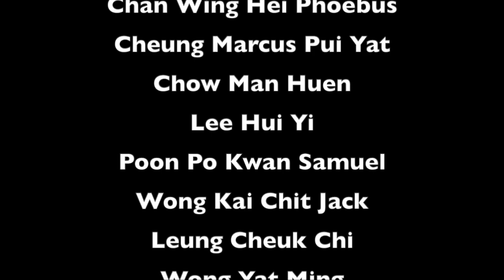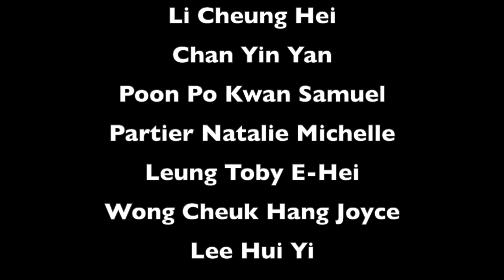【To the Class of 2021】The Climb / St Stephen's College Music Society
St Stephen's College Music Society presents
"The Climb" from "Hannah Montana: The Movie"
Songwriters: Jessi Alexander, Jon Mabe

Initiator and Advisor: Mr Alex Yu
Director: Chow Man Huen (Evelyn)
Coordinators: Chow Man Huen (Evelyn), Cheung Ho Lam (Neera), Lee Hui Yi (Angelina), Leung E Hei Toby, Fu Wing Lam Sienna
Arrangers: Lau Ching Yu (Instrumental), Wong Cheuk Hang Joyce (Vocal)
Soprano: Lee Hui Yi (Angelina), Lam Yan (Janice), Wong Abbie, Chan Claudia Leanne, Yam Hoi Ching (Jasmine), Mow Cheuk Ying (Mackenzie)
Partier Natalie Michelle, Yau Yau Shanice
Alto: Wong Cheuk Hang Joyce, Cheung Ho Lam (Neera), Cheung Yi Tung (Kristy), Tsang Mei Wing (Queenie), Ku Yi Lok (Aiden), Fu Wing Lam (Sienna), Chak Tsz Lam (Kate)
Tenor: Wong Kai Chit Jack, See Nicholas
Bass: Yeung Chun Yin Hector, Chan Kwun Yui (Ryan), Leung Yat Long (Kowin), Leung E Hei Toby
Piano: Wong Kai Chit Jack
Violin I: Wong Cheuk Hang Joyce, Yu Chi Yiu Alden
Violin II: Wong Ying Yan (Dorothy), Wong Kay
Viola: Lee Hui Yi (Angelina)
Cello: Cheung Marcus Pui Yat
Flute: Chow Man Huen (Evelyn), Chan Yin Yan (Melody), Chow Hiu Nam Teresa
Oboe: Lui Yue Heng (Jake)
Clarinet: Leung Cheuk Chi (Chloe)
Horn: Wong Yat Ming (Jason)
Trumpet: Li Wayne Jason
Trombone: Lau Ching Yu
Euphonium: Ng Yui Chung (Joseph)
Jazz Drums: Chan Wing Hei Phoebus
Saxophone: Leung E Hei Toby

Special Appearances:
Ms Carol Yang
Mr Wayne Chan
Ms Winnie Wong
Mr YH Lam
Mr William Chung
Ms Chloe Koong
Mr Man-ki Ma
Ms Jennie Tse
Ms Noel Yan
Mr Alex Yu

Audio Editors: Chan Wing Hei Phoebus, Cheung Marcus Pui Yat, Chow Man Huen (Evelyn), Lee Hui Yi (Angelina), Poon Po Kwan Samuel, Wong Kai Chit Jack, Leung Cheuk Chi (Chloe), Wong Yat Ming (Jason), Lui Yue Heng (Jake)

Video Editors: Li Cheung Hei (Frankie), Chan Yin Yan (Melody), Poon Po Kwan Samuel, Partier Natalie Michelle, Leung E Hei Toby, Wong Cheuk Hang Joyce, Lee Hui Yi (Angelina), Fu Wing Lam Sienna, Chow Man Huen (Evelyn)

Slideshow by Leung Ting Fui (Isaac)

Photo and Video Collected by Chak Tsz Lam (Kate), Yau Yau Shanice, Wong Abbie, Yu Chi Yiu (Alden), Mok Yan Yu (Elisa), Xiong Sujie (Jane)

Photo credits:
SSC photographers
SSC Music Department